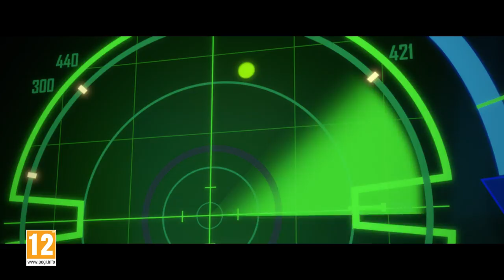Overwatch Animated Short | “Shooting Star” (EU)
Behold the origin story of Overwatch’s hyper focused and talented mech pilot in our latest animated short: Shooting Star! Then begin your watch on PC, PlayStation 4, or Xbox One:

Clash on the battlefields of tomorrow and take your place in the ranks of Overwatch: a legendary force of soldiers, scientists, adventurers, and oddities. Bend time, defy physics, and wield extraordinary powers in the ultimate team-based shooter.